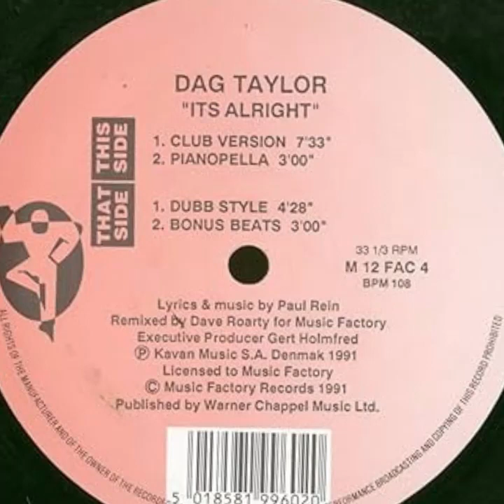Dag Taylor - It's Alright (Club Mix ) - 1991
Posting some rarities from my vinyl collection. Not much about it anywhere online! Downtempo house / soul .  1991 on Music Factory Records (M FAC 4)